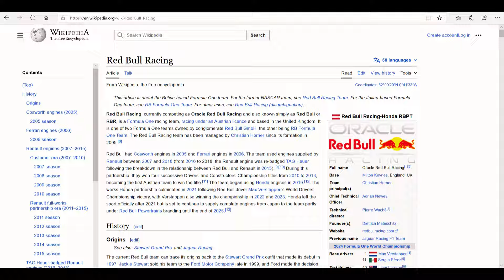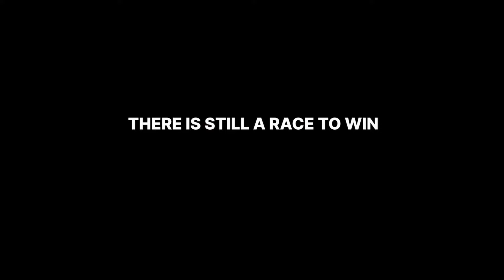Red Bull F1, 2005-2024 (The END is near)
Watch the lastest F1, F1 news, Redbull F1, Christian Horner, Helmut Marko, Oliver Mintzlaff.

The Christian Horner and the Red Bull saga is about to reach a new low as Adrian Newey, Pierre Wache prepares to depart. But there are other names as well.

Inspired by Red Bull MASS EXODUS is Beginning! 😨

Inspired by New Problems For Red Bull As Max Opens Up & Drops Bombshell!

Inspired by Red Red Bull COLLAPSING after Latest Update on Horner Investigation!

Inspired by NEW UPDATE Leaked About Horner's ALLEGATIONS!
Inspired by HUGE TENSION at Red Bull After NEW Investigation Details!

On Front Lockout we will go through F1 News, F1 Interesting facts, and Driver Lifestyles.